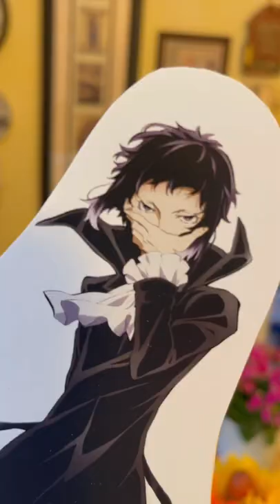Monosuke Returns on this week’s episode of “Anime Friends”!